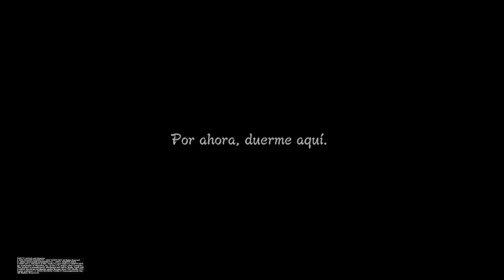Naruto Shippuden: Ultimate Ninja Storm 3 Walkthrough Gameplay Parte 20 - Raikage [PS5]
Walkthrough de Naruto Shippuden: Ultimate Ninja Storm 3 en español / Guía en PS5

Naruto Shippuden: Ultimate Ninja Storm 3 es un videojuego de lucha y aventura basado en la popular serie de anime y manga "Naruto Shippuden". Desarrollado por CyberConnect2 y publicado por Bandai Namco Entertainment, es la cuarta entrega principal de la serie de juegos "Ultimate Ninja Storm".

El juego continúa la historia de Naruto Uzumaki, un joven ninja que busca convertirse en el Hokage, el líder y el ninja más fuerte de su aldea, Konoha. La trama de "Ultimate Ninja Storm 3" abarca desde el ataque de los Nueve Colas (Kurama) a la Aldea Oculta de la Hoja hasta los eventos de la Cuarta Gran Guerra Ninja.

Este juego es conocido por su fiel recreación de los personajes y escenarios de "Naruto Shippuden", así como por su emocionante sistema de combate y sus espectaculares secuencias de acción. Es un título imprescindible para los fanáticos de la serie y para los amantes de los juegos de lucha basados en anime.